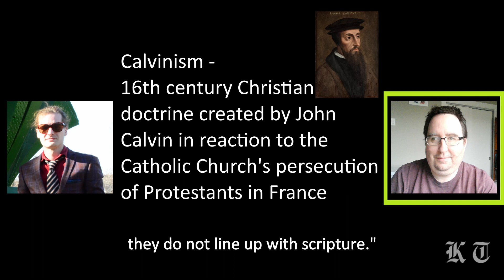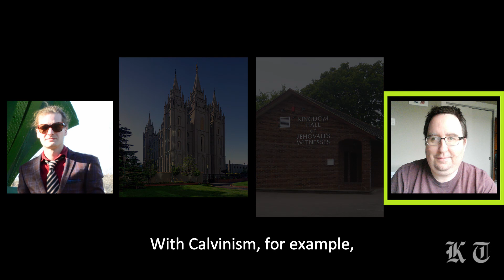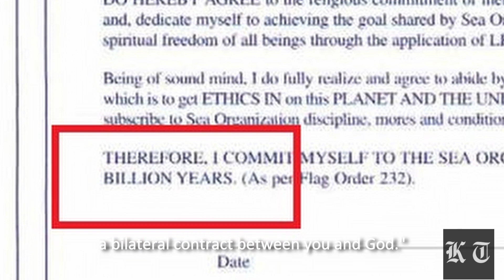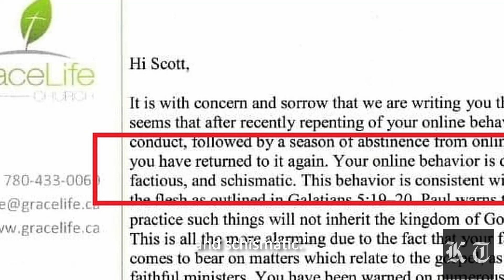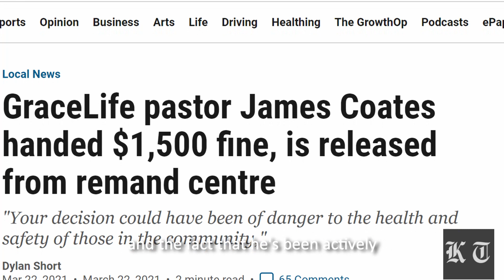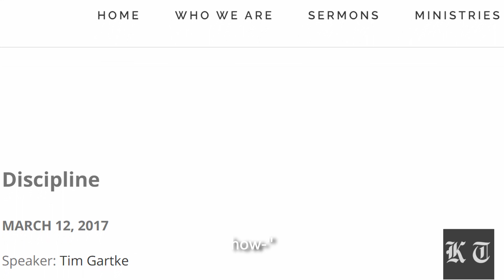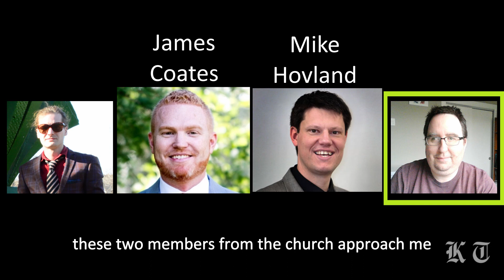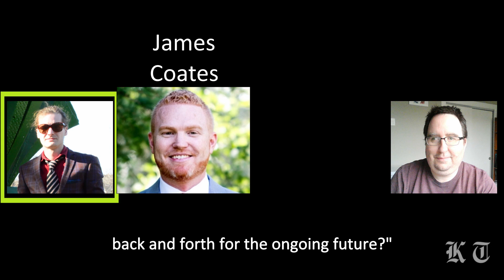Gracelife Church Defector Interview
Scott Lyons was excommunicated from Gracelife Church, a rural Christian group in Alberta. Gracelife gained attention recently due to the church's large, mask-free gatherings weekly in central Alberta.
Host/Editing: Clint Hoekstra
Captions: TJ Sokoluk
Videography: Kitrina Brodhecker